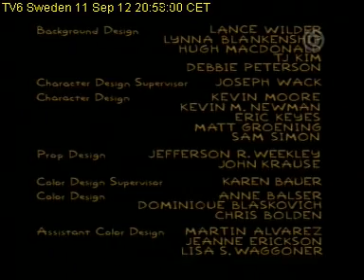TV6 Sweden Tue 11 Sept